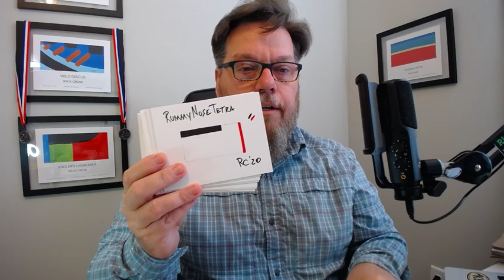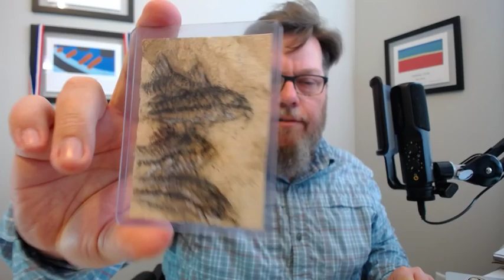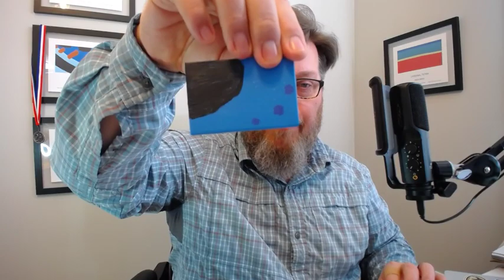BUCKET Spring Cleaning !!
Today we talk about BUCKET Spring Cleaning !! !! Is this tool in YOUR collection? Find out how to PIMP your bucket and more in this EXCITING stream!

River Life COMMUNITY TANK Live !! is happening - Come on in, the water is fine!
Let's have a swim in the River Life COMMUNITY TANK and have some fishy talk with friends!

THANK YOU ALL for your support lifting us over the 3K subscriber mark AND ...

MAJOR MILESTONE 100K VIEWS !!

NEW !!

Great art for YOUR fish room!

FREE stickers!
Send SASE to:
River Life YouTube Channel